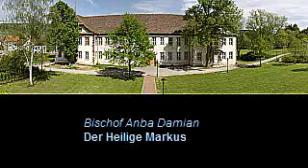Der Heilige Markus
Anba Damian, Generalbischof der koptisch orthodoxen Kirche in Deutschland spricht über den Heiligen Markus.